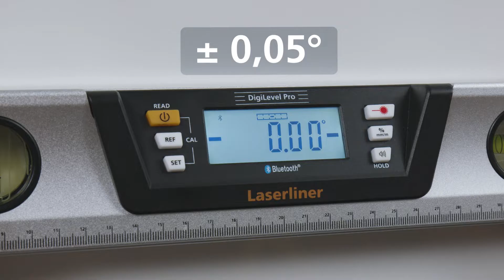Digitale elektronische waterpas - Innovation - DigiLevel Pro 40 - 081.270A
De digitale elektronische waterpas is ideaal voor de exacte uitlijning van hellingen, beschikt over een digital connection-interface voor het gebruik met de MeasureNote-app en is tegen spatwater beschermd (IP 54). Dankzij de akoestische doelgeleiding en vastgelegde standaard afschotten voor karakteristieke toepassingen is de bediening uiterst comfortabel.